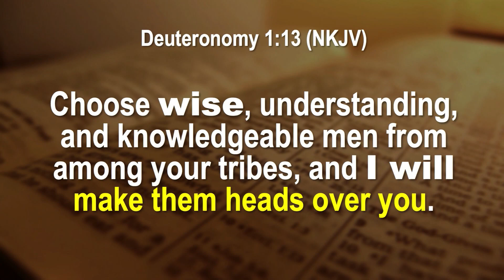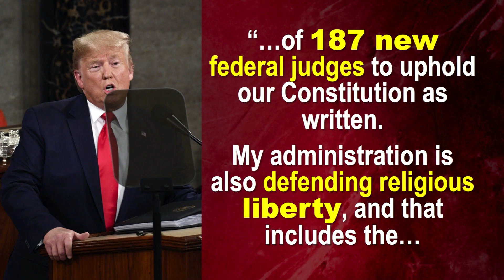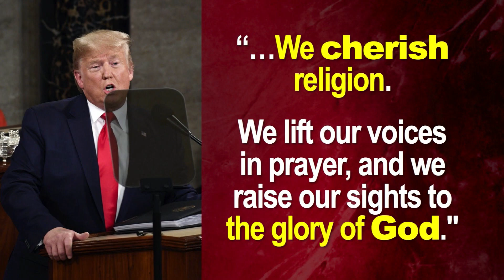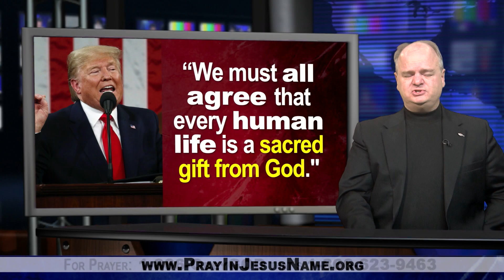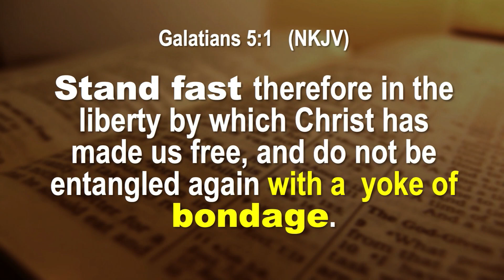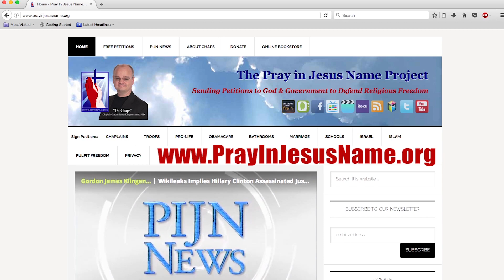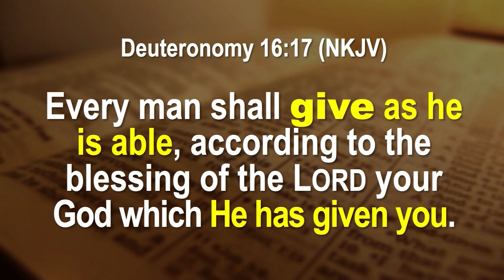Dem Front-Runner Losing To A Homosexual Mayor And A Cranky Communist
1. Dem Front-Runner Losing To A Homosexual Mayor And A Cranky Communist
2. Trump SOTU:  Don't Punish Prayer, Don't Tear Down Crosses
3. Communists In Chinese Pulpits